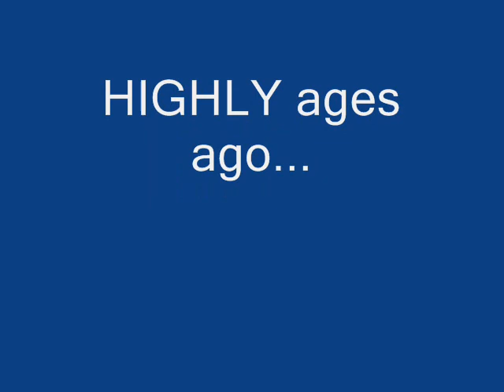FOUR da FLOOR memory lane (highly strung dj)